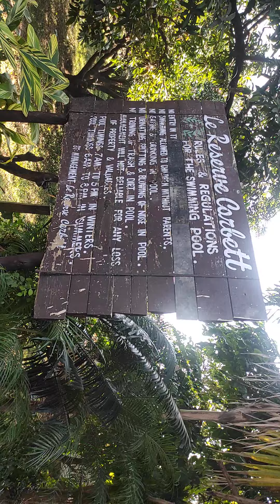Hotel Jim Corbett Nainital Shama Parveen